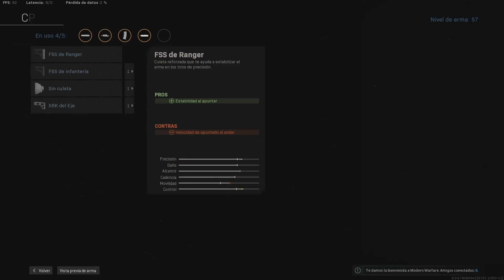MI MEJOR ROYALE MINI EN COD WARZONE CON LA HOLGER MEJORADA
Buenas gente! NUEVO VIDEO DE CALL OF DUTY WARZONE! MI MEJOR PARTIDA EN MINI ROYALE PROBANDO LA SUPER MEJORA DE LA HOLGER! ES VIABLE?